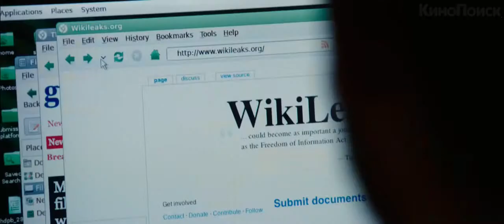Fifth Estate Пятая власть 2013